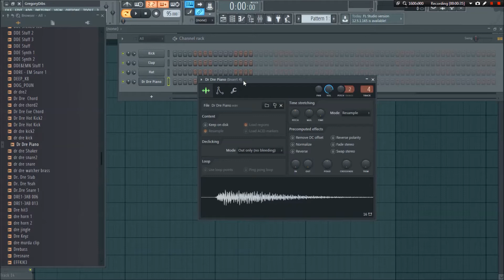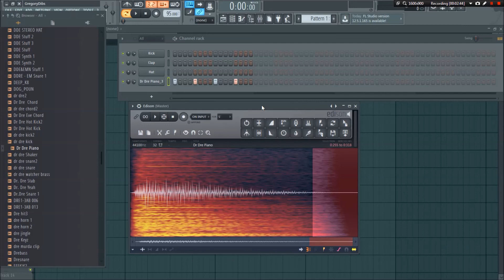How to Edit a Sample in FL Studio (Basic)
This tutorial video shows FL Studio users two simple techniques for editing and fixing samples that might have improperly timed attacks/starts or harsh endings. By using Edison audio editor, you can quickly remove any gaps before the sample starts, as well as using fade out to smooth the ending of the sample.